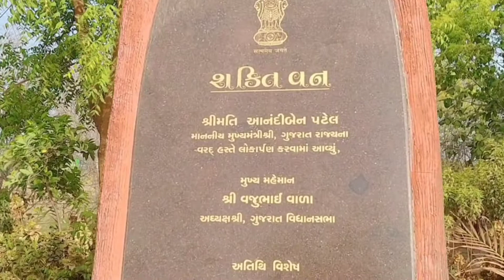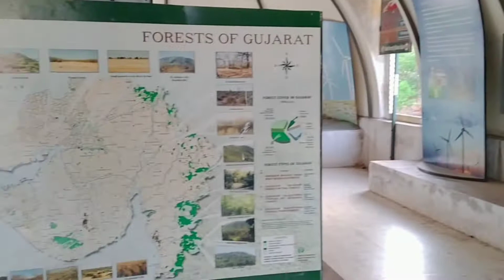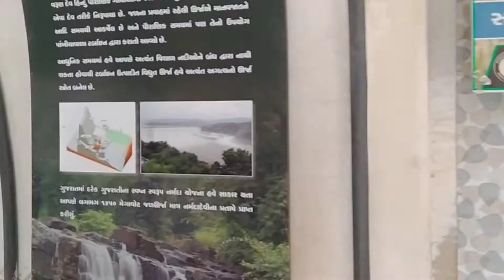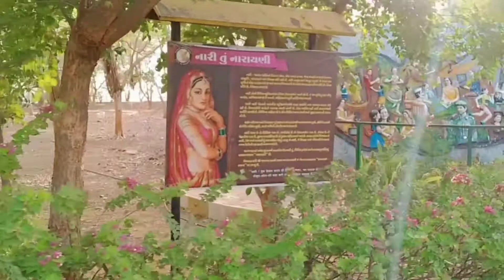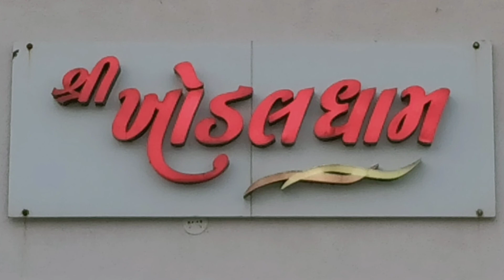khodaldham shakti van park